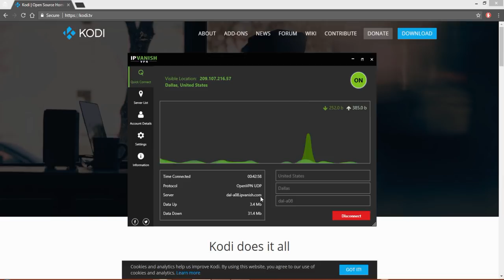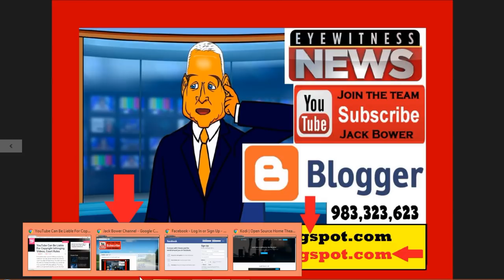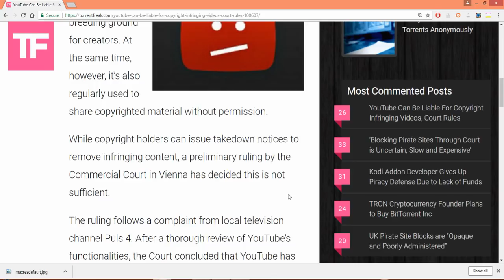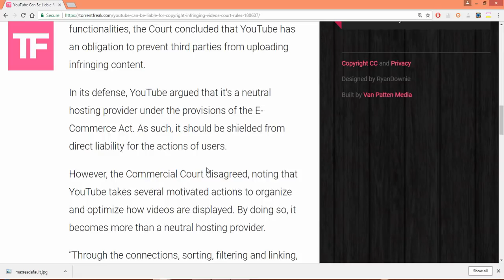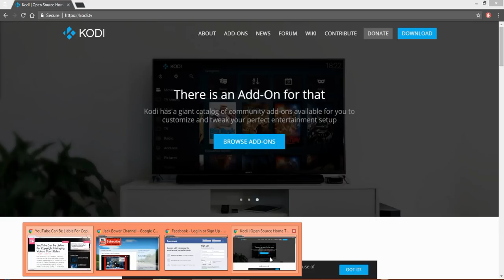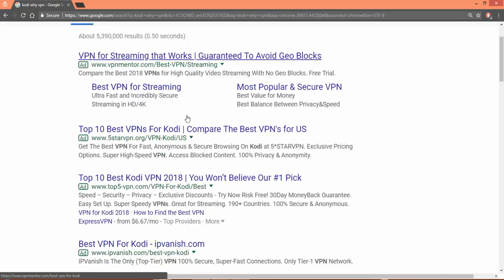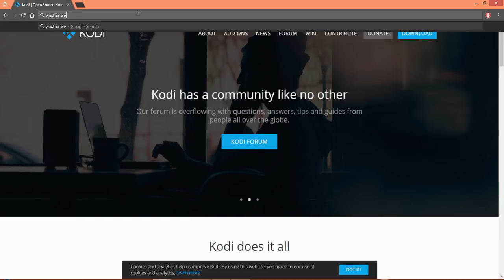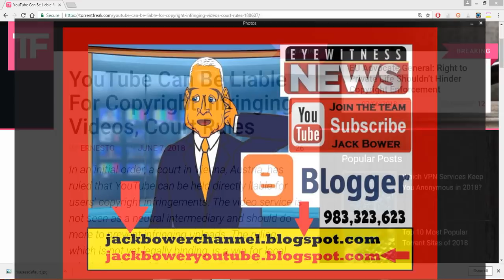Youtube Copyright Court Case !